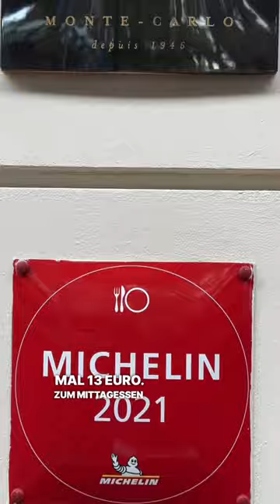1 Tag Essen In Monaco - So viel habe ich gezahlt 💰😳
MEIN 1. KOCHBUCH „SIMPLY CAN“ JETZT VORBESTELLEN